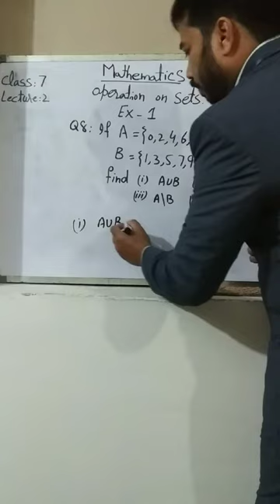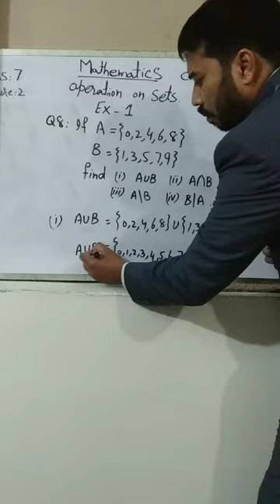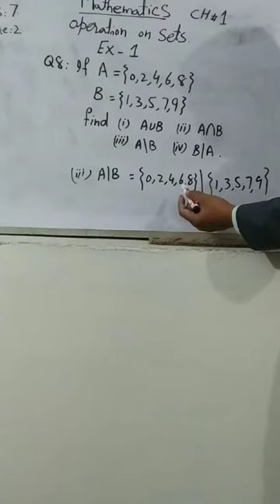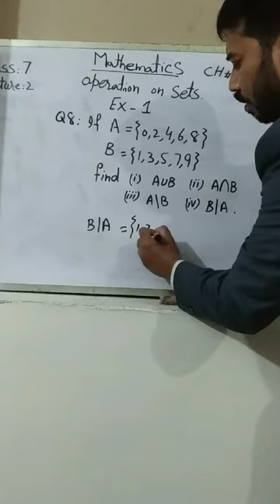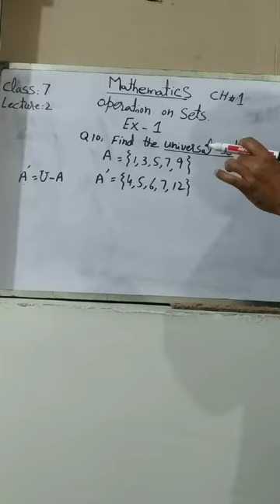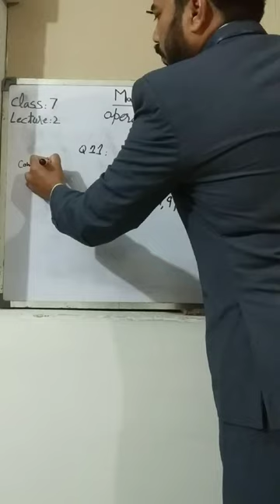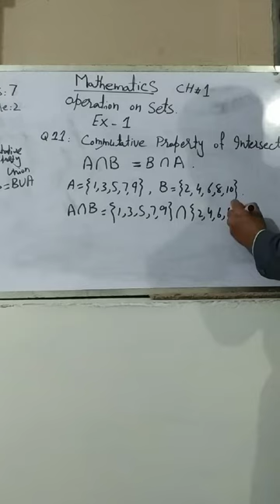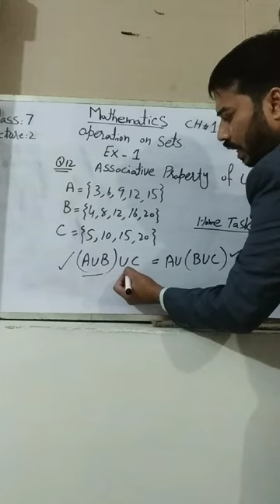Maths class 7 lecture 2